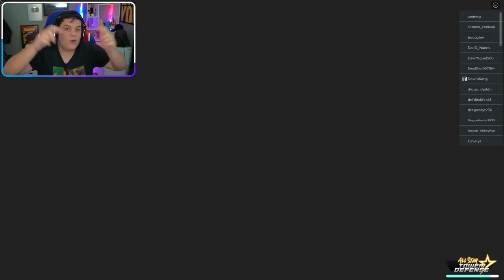SHOWCASE DO TRUNKS DO FUTURO NO ALL STAR TOWER DEFENSE!